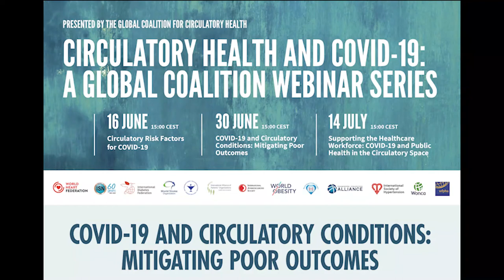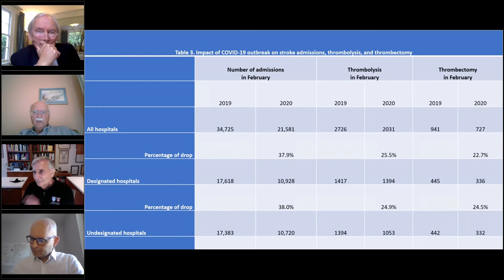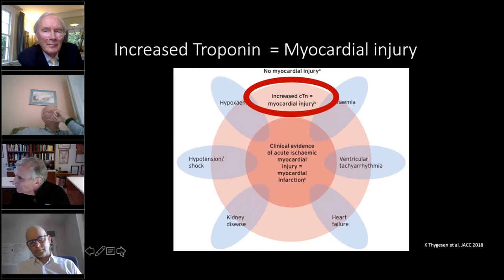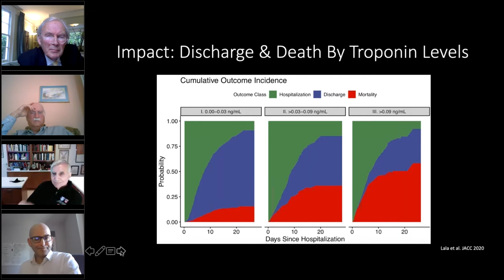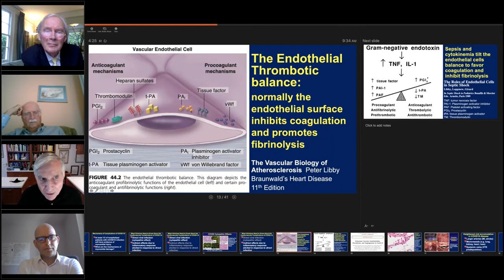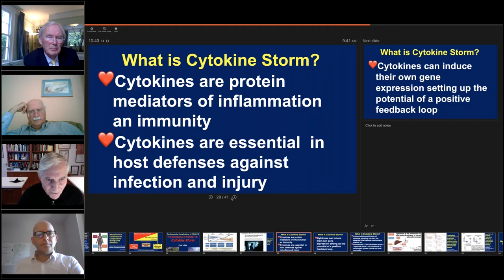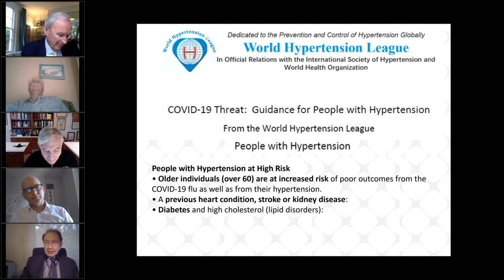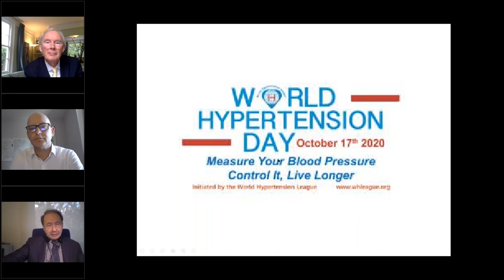COVID 19 and Circulatory Health - Mitigating Poor Outcomes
Recording of Global Coalition for Circulatory Health webinar with input from World Stroke Organization President Elect, Prof Marc Fisher.